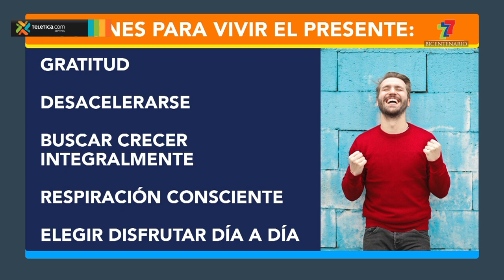El valor de vivir un día a la vez